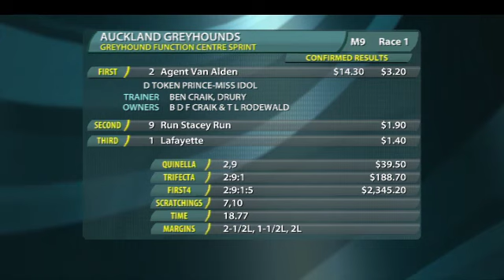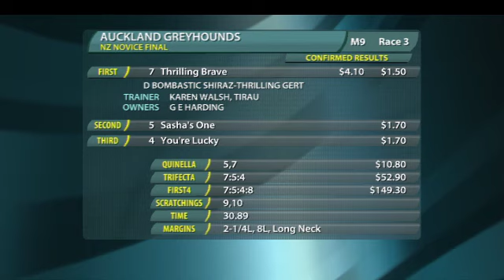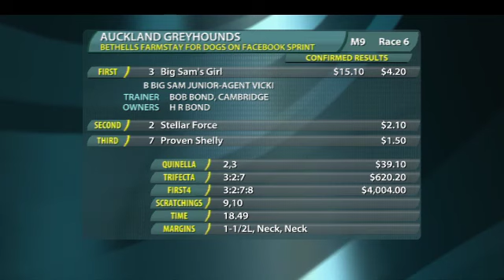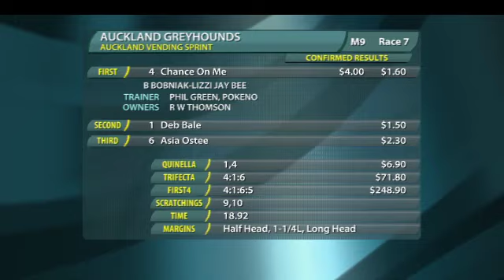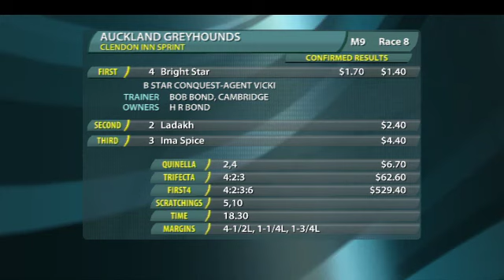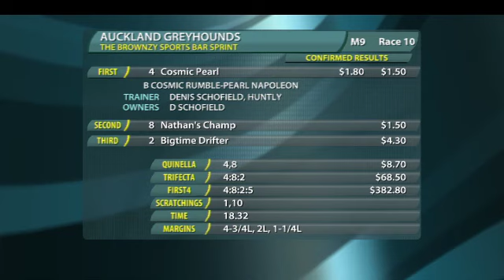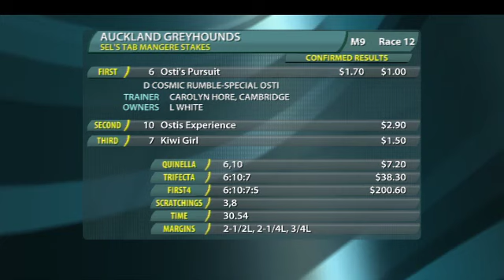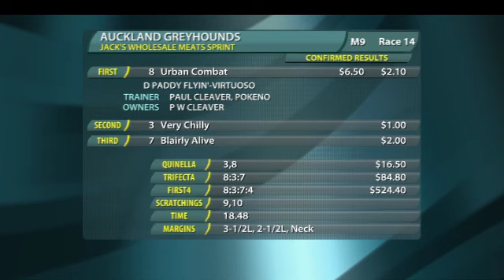Replay Auckland GRC 14 July 2013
Racing Replay Auckland GRC 14 July 2013 - footage courtesy of Trackside